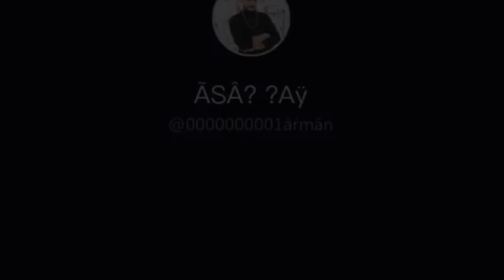Yahan Shahbaz Qalander | Bolay Sara Pakistan | New National Song 2019 Nadeem Abbas | on Tiktok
Boly sara pakistan yahan shahbaz qalander
Yahan data ka lunger
Yahan guronanak g hay
Yahan Sachal shah g hai
Tiktok famous mr faisu 💚